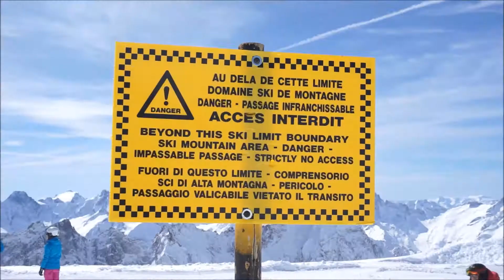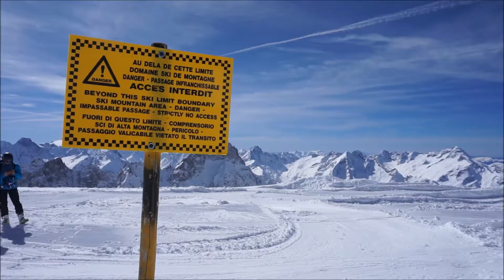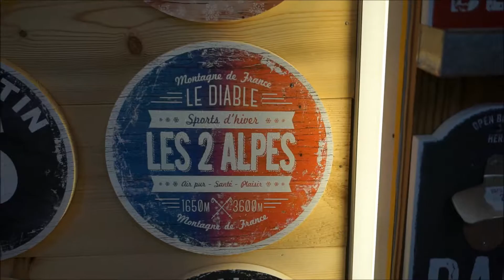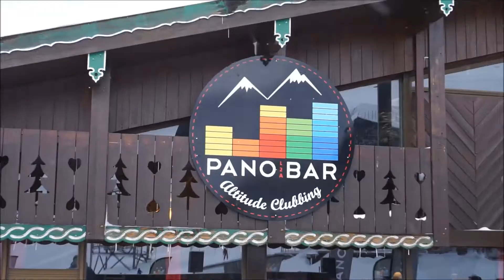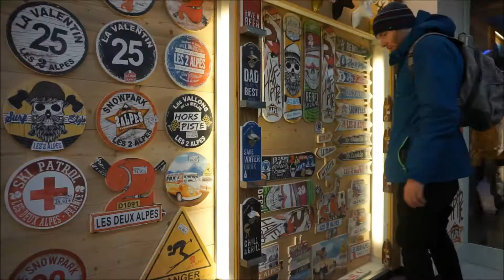Snow Events Les2Alpes 2018